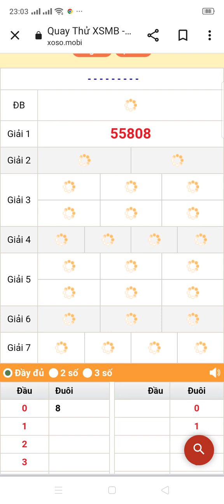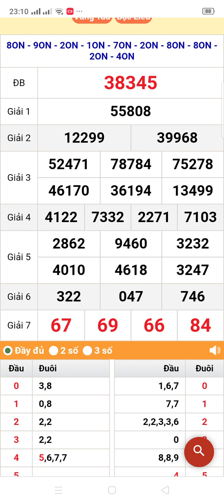quay thử xổ số miền bắc thứ 5 ngày 28/9/2023